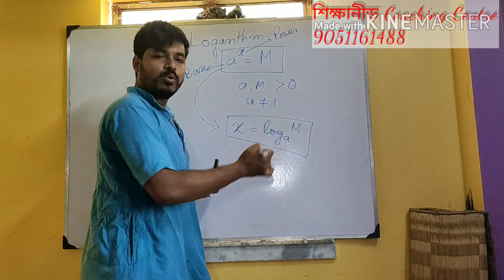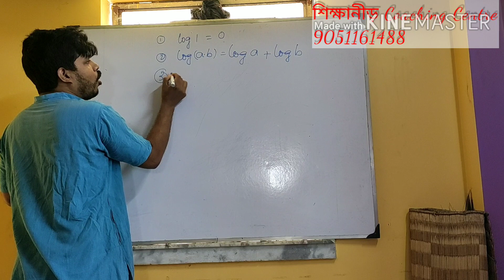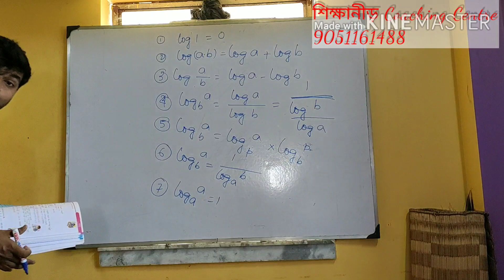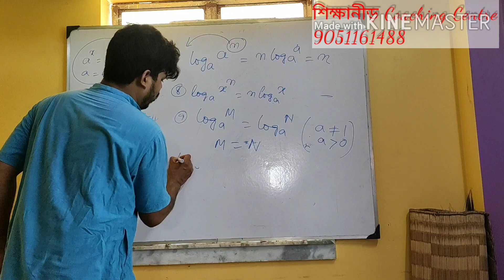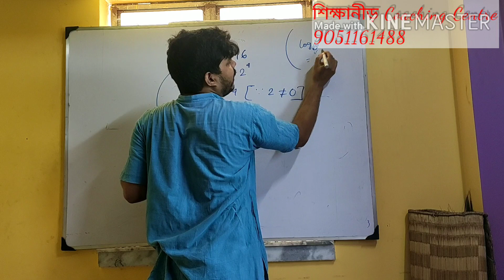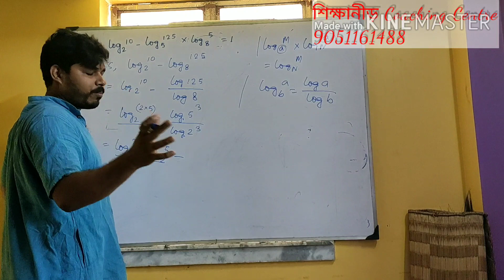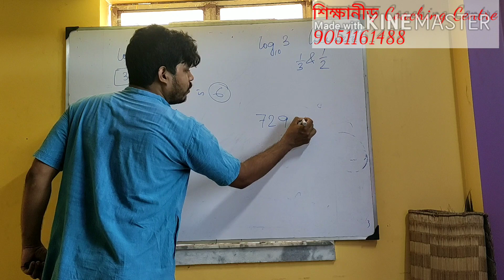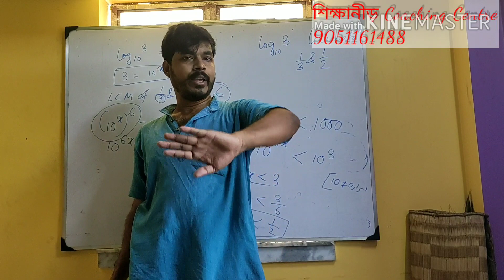Logarithm for class 9(WB) and 11(All Boards) Parag Kanti Pradhan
করোনা রুখতে কেউ বাইরে বেরোবেন না।
শিক্ষানীড় Coaching Centre er নিবেদন।
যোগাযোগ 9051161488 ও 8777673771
বাড়িতে বসে তোমরা পড়াশুনা করো কোনো সমস্যা থাকলে আমাকে whatsapp করো আমি চেষ্টা করবো সমস্যা দূর করার।
ধন্যবাদ